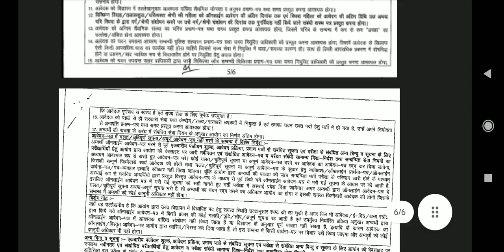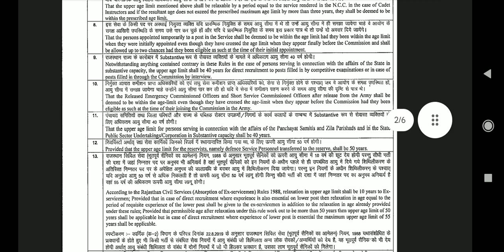RPSC Agriculture Officer 2024 Vacancy. RPSC Agriculture Officer 2024 Syllabus. Exam Date.